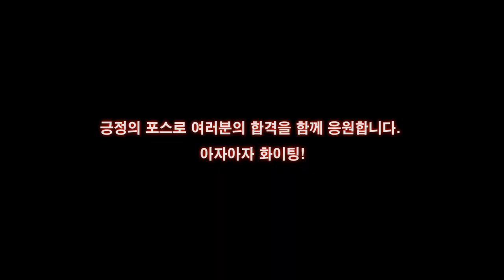끝까지 집중하면 합격합니다!